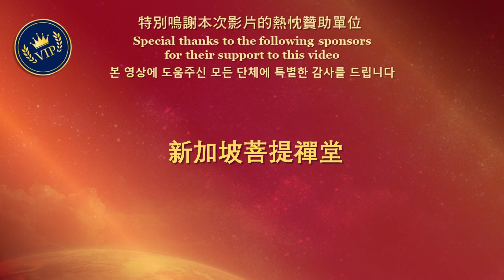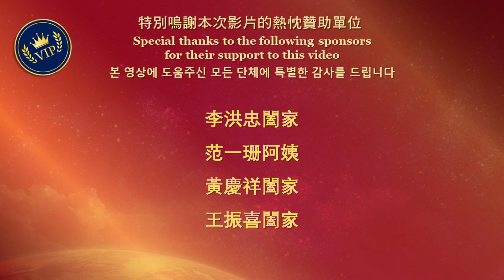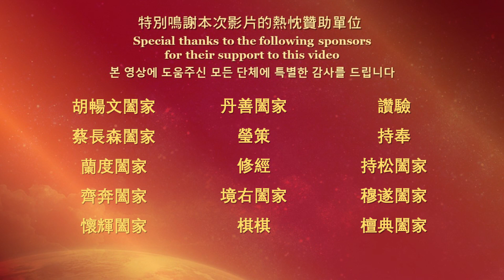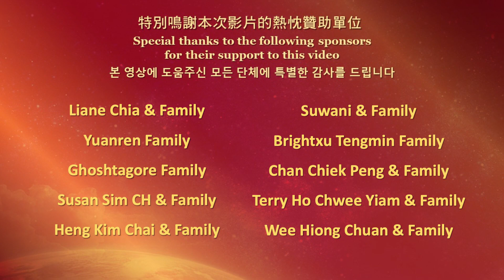一個起死回生的故事 | 什麼讓他起死回生 | 八卦內功教學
金菩提宗師傳授的「八卦內功」，幫助無數人找回了生命的活力。
其實，早在金菩提宗師14歲左右時，就有了第一位「八卦内功」弟子，
這位特殊的弟子，正是通過練習「八卦內功」而得以起死回生。

這究竟是一個怎樣精彩動人的故事呢？
請聽金菩提宗師親自為您講述！

00:00:00 一個起死回生的故事 | 什麼讓他起死回生 | 八卦內功教學
00:00:07 第一個「八卦內功」弟子的故事
00:02:30 十年後這位弟子的變化